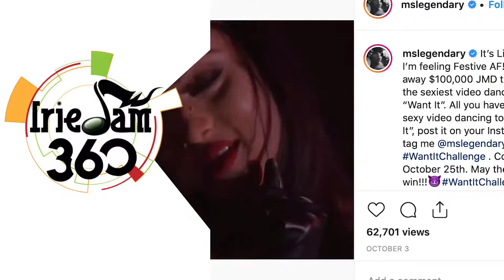Maxi Priest honored by Black British Heritage Award - IrieJam 360 Entertainment News Ep 297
Curtains to rise at the Ward Theatre next year. Dancer Kimiko Versatile shares why she went xtra raunchy. Maxi Priest honoured by Black British Heritage Award.